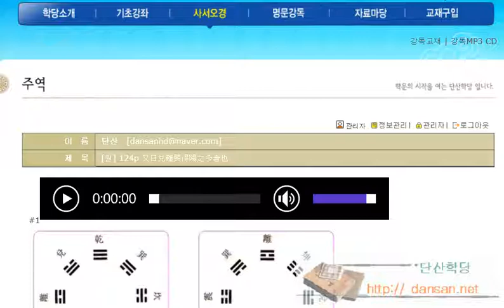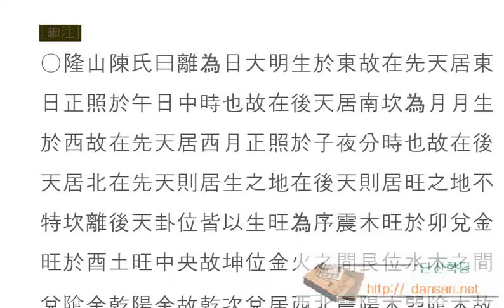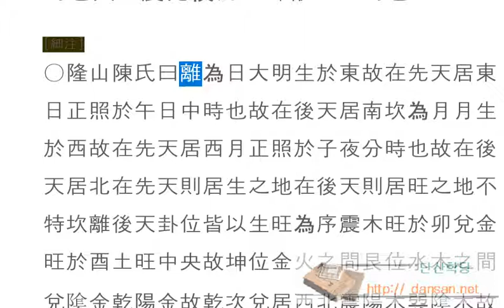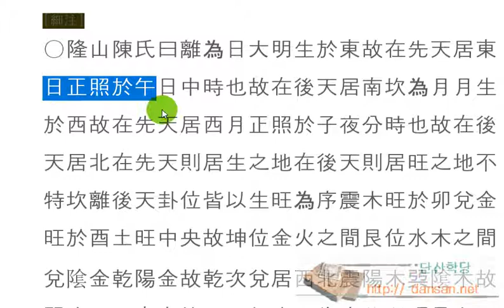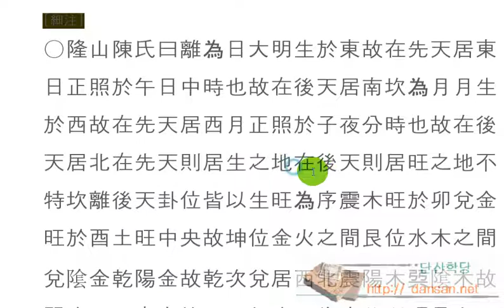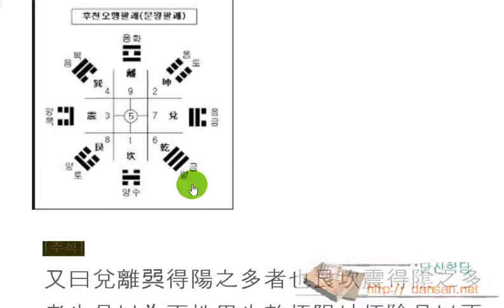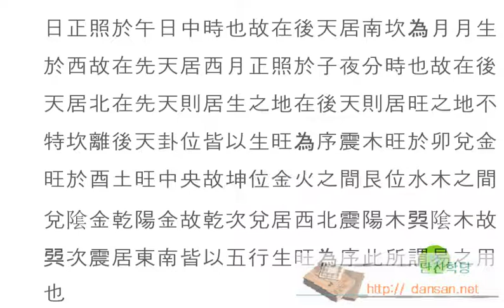주역강독(講讀) : [원] 124 又曰兌離㢲得陽之多者也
한문, 한문강의, 주역원전 강독, 주역원문 강독, 성독, 역학, 易, 후천 8괘 방위도는 생성과 왕성을 중심으로 배치하여
주역의 용도를 설명하고 있다.